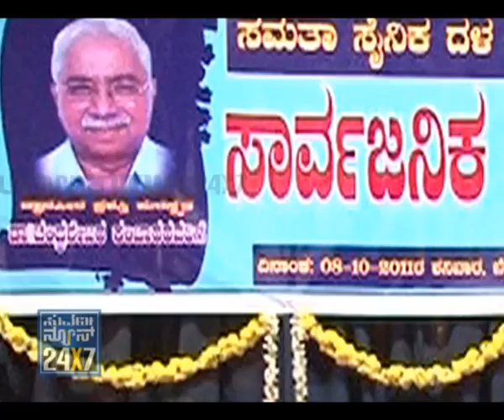Seg 2 - Kambar Jnanpith controversy - Duniya - 11 oct 11 - Suvarna News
- 11 October 2011 - DUNIYA - special program on relevant topic... This day, it is the controversial statements from different personalities against Jnanapith award given to Chandrashekhara Kambara. First, Patil Puttappa raised the voice by telling that Award should have gone to S.L.Bhyrappa, instead of Kambara. Then followed the statements of Agni Sridhar, Nidumamidi Mutt's seer... They felt that Mr.Kambara was not worthy to recieve the top honour.

In this background, this is an attempt to discuss on this controversy...

Narrator: Aravind
Guests: (1)Chandrashekhara Patil - Champa - Writer, (2)Nataraj Huliyar, Writer (3)Shivsundar, senior journalist